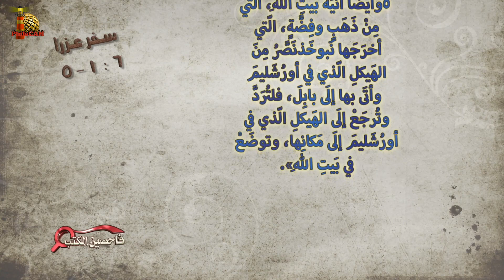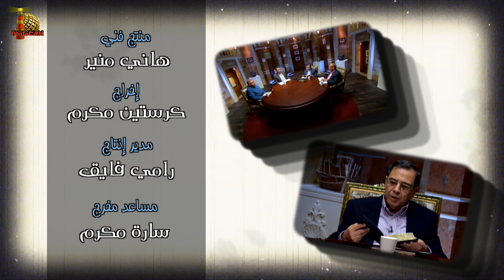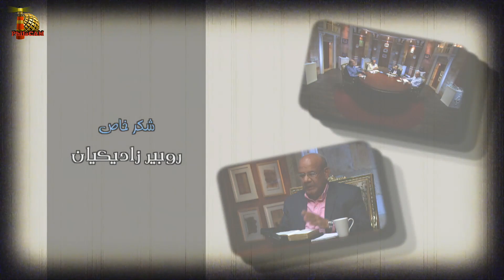برنامج فاحصين الكتب – سفر عزرا - أصحاحات ٥، ٦ - الحلقة رقم ٩١٦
00:00 المقدمة
1:34 سفر عزرا ١:٥-٦
5:01 سبب توقف العمل في بيت الرب: فقدوا الاهتمام، واهتموا بأمورهم الخاصة
6:21 رب الجنود يشجع الشعب لإعادة العمل في بيت الرب
8:08 السر الحقيقي لنجاح البقية الراجعة هو أن عين الرب كانت ساهرة عليهم
12:46 الله يجعل كل الأشياء تعمل معًا للخير للذين يحبون الله
13:50 الله ينظر في عمله إلى حالة قلوبنا
15:58 تعليمات إله السماء، لا يستطيع أحد أن يغير كلامه
18:08 سفر عزرا ٦ : ١-٥
21:09 الله يُخرج من الآكل أُكلاِ ومن الجافي حلاوة
24:01 إذا أرضت الرب طرق إنسان جعل أعداؤه يسالمونه
25:20 كَمُلَ بيت الرب الذي بُنيَ بالبكاء والهتاف
28:25 مرسوم داريوس يطلب فيه الصلاة لأجله، ويحتوي على تهديد آيضًا
30:59 بيت الله هو كنيسة الله الموجودة على الأرض
35:21 عمل الشعب الفصح في الشهر الأول بعد الرجوع